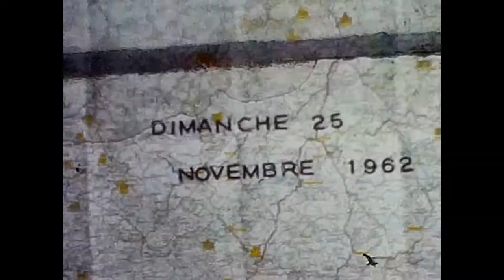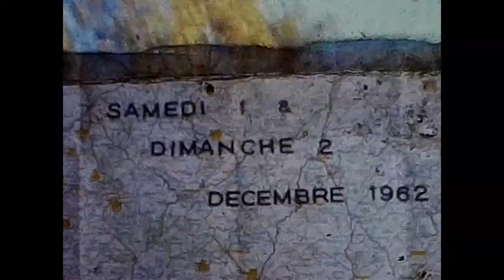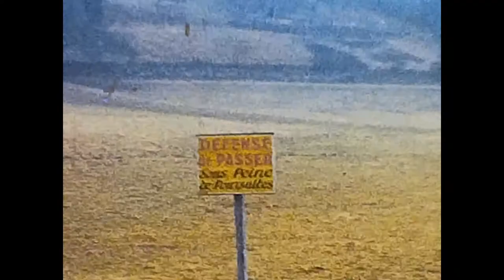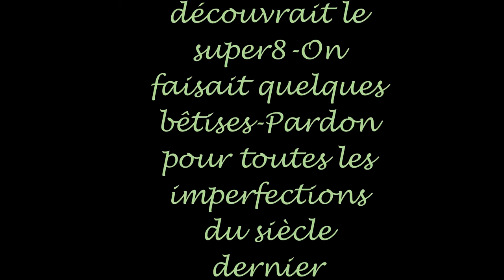SCOUTS EN 1962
Lorsque des scouts ont une petite caméra, ils se filment pas toujours très bien , s'amusent et font quelques bêtises.C'était un autre temps.
La musique provient de trois microsillons Philips de la chorale fédérale du scoutisme français et des trois barbus.Si des ayant-droits l'exigent, cette bande sonore pourra étre supprimée , mais ce serait bien dommage...